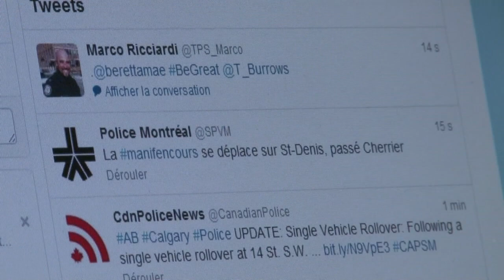La police de Montréal s'adapte aux manifestations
Avec des manifestations aux parcours improvisés chaque soir, la police de Montréal a dû renforcer ses équipes. Elle se fait aussi remarquer sur Twitter, où son compte @SPVM est incontestablement l'un des plus suivis du monde de la police. Pour la première fois pendant une soirée de manifestations, la police a ouvert son QG aux caméras. Durée: 02:04